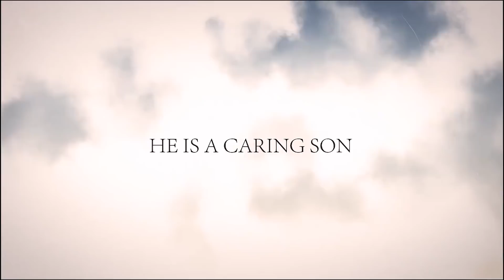Happy Birthday My Boy Charan | Chiranjeevi Shared Ramcharam Memories | Wah Emchepparu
Happy Birthday My Boy Charan | Chiranjeevi Shared Ramcharam Memories Watch Here.

Wah EmChepparu Channel Is One Step For All Entertainment and Movie Updates Needs, Here You Get For Sure Very Funny Entertaining Updates and Good Day to All Of My Viewers.